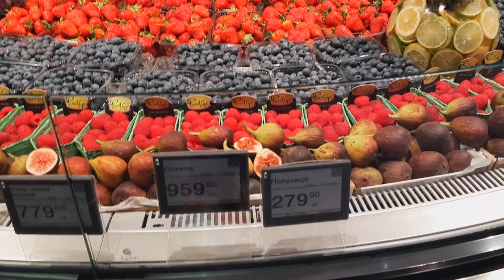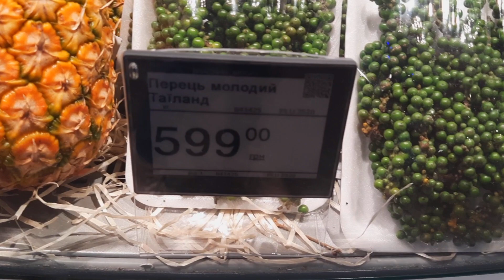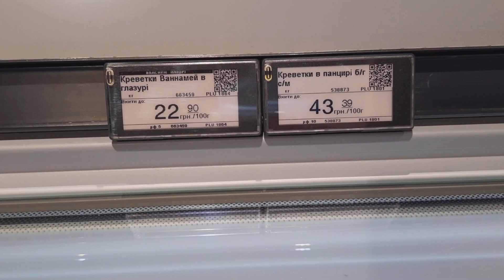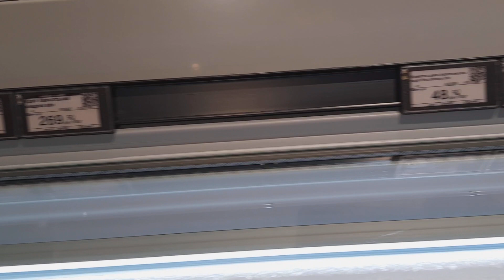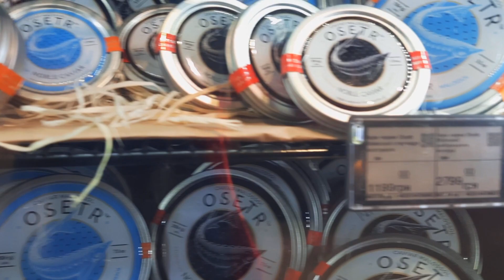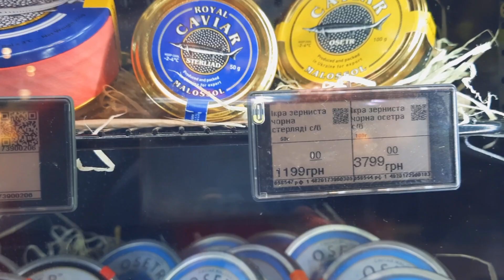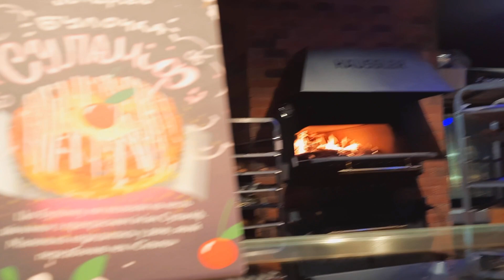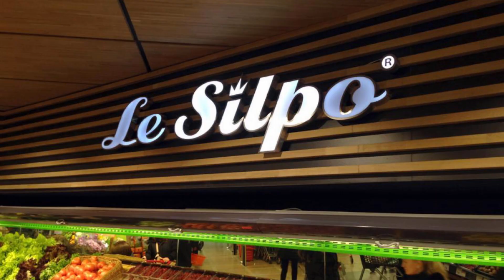СУПЕРМАРКЕТ СИЛЬПО В ТРЦ НИКОЛЬСКИЙ в День открытия!!! Харьков. 21.05.2021г. ОГРОМНЫЙ АССОРТИМЕНТ!